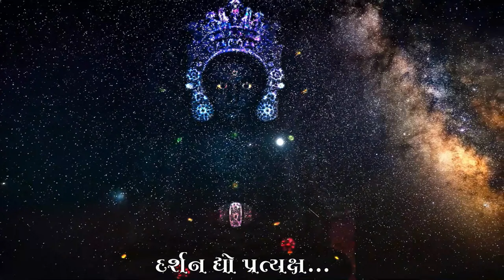Wahla Antarikshji | Gautam Baria | Jain Song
Title - Wahla Antrikshji
Lyrics - PnPu Sadhaviji Bhavyagnarekhashriji Ms
Singer - Gautam Baria
Video - Pravachan Art ( Rohit Jain )